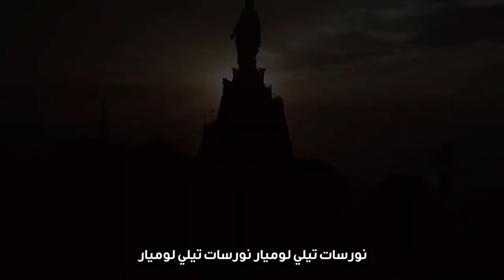صباحكم نور الحلقة 87